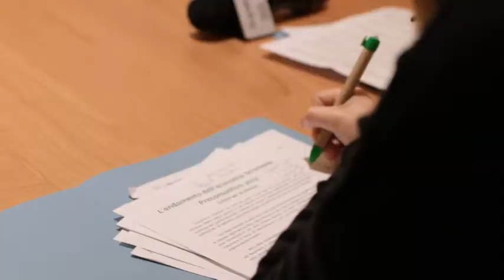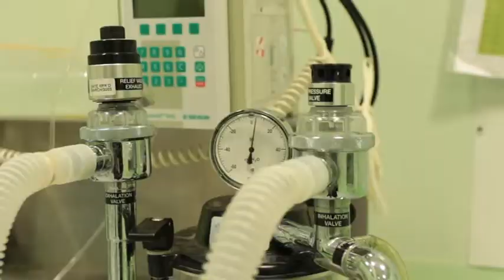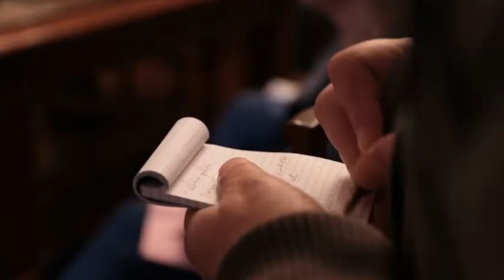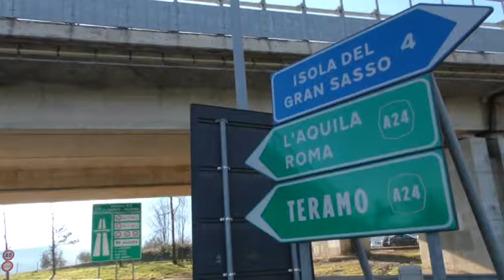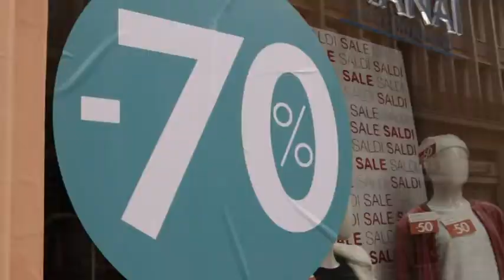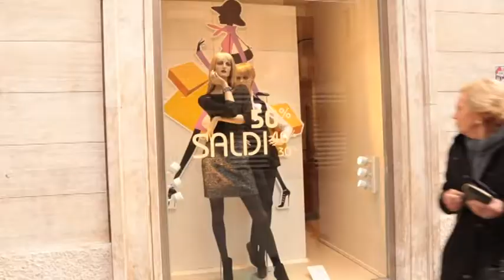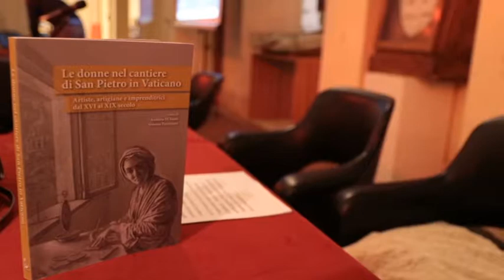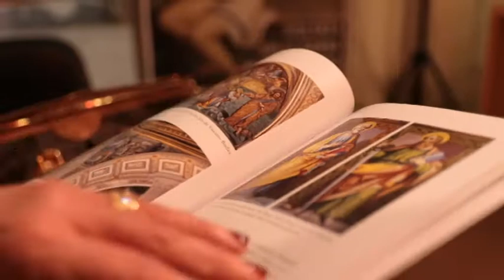Abruzzo Village puntata del 16 gennaio 2018